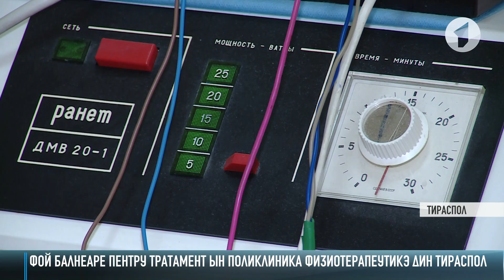Кум а фост - 03/10/19